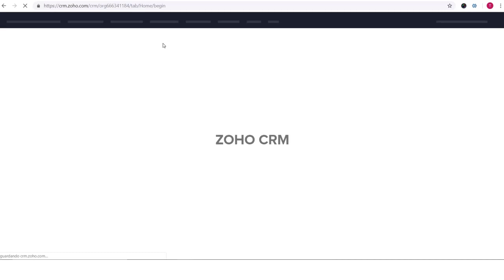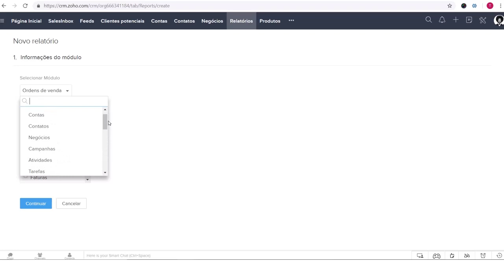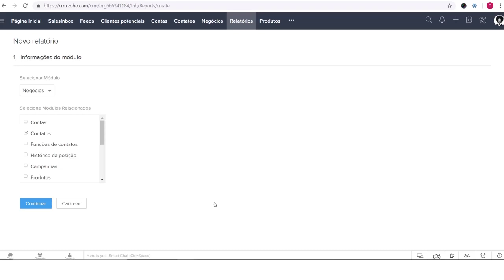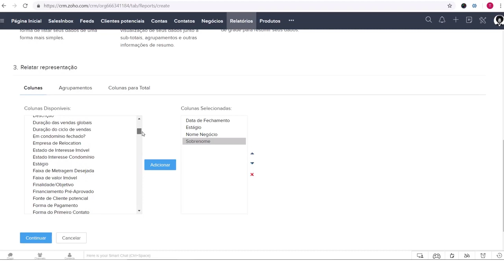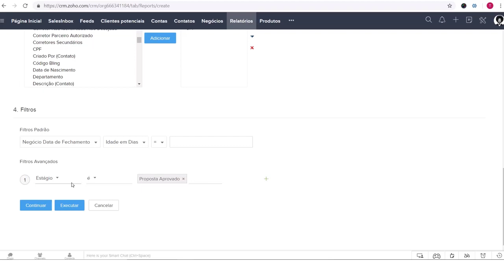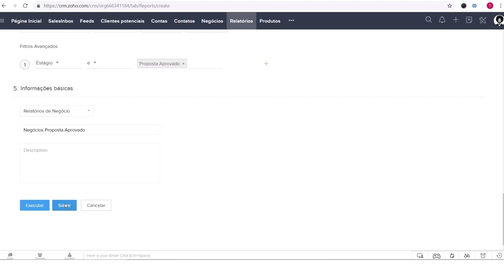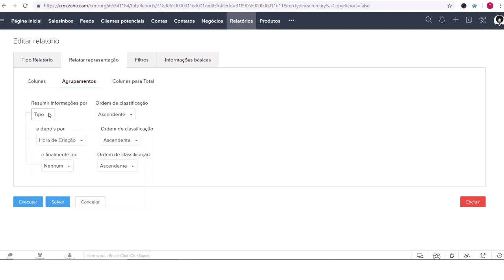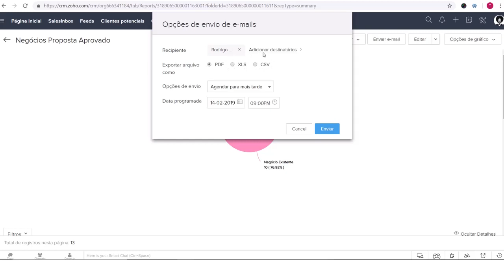Como criar um relatório no Zoho CRM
Uma breve explicação de como é o funcionamento dos relatórios do Zoho CRM para que está começando.